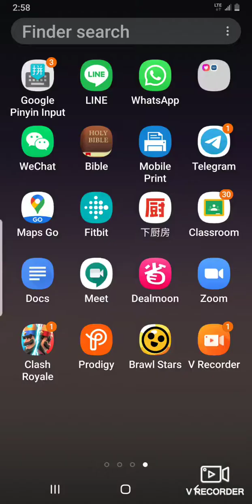October 18, 2020